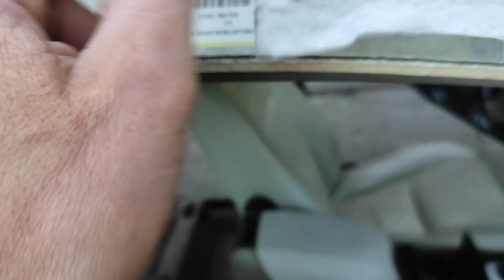🧐Снятие потолка Volvo XC90 2002-2014 год.